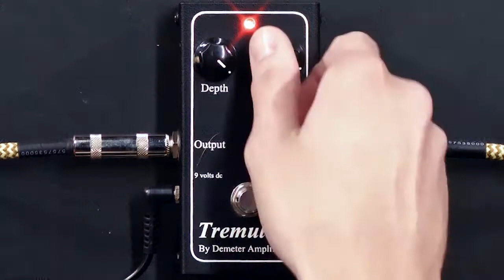Demeter Tremulator Tremolo Guitar Pedal Review - GearUP on TMNtv !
A pedal that nails those classic tremolo tones and some modern ones as well - check out the Demeter Tremulator on GearUP on The Musician Network (TMNtv) !